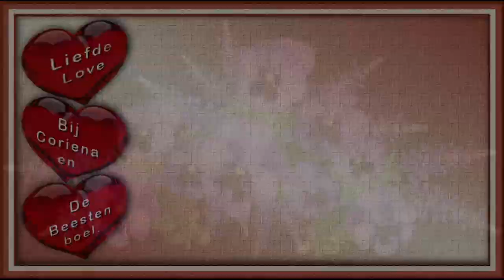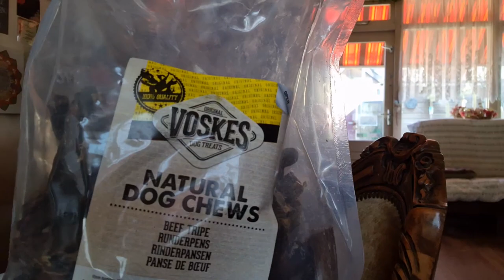Maandag 23 aug Er is een HHZ en onze zon is er zomaar #1235